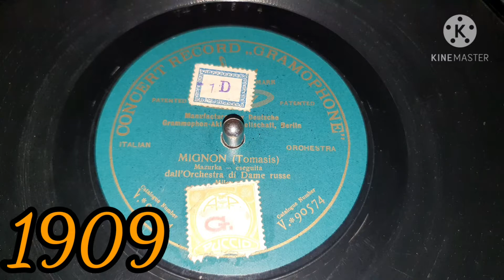Mazurka - Mignon - Orchestra di Dame russe - 1909 Concert Record Gramophon V*90574 - 78 rpm